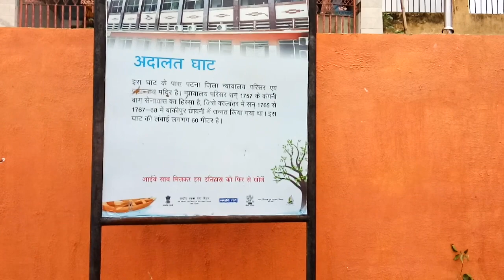Ganga lifeline of Patna| पटना में गंगा नदी का खूबसूरत नजारा देखिए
पटना के अदालत घाट में गंगा नदी का खूबसूरत नजारा देखिए। हाजीपुर दियारा में बसे लोगों के लिए लाइफलाइन की तरह काम कर रहा है। नदी के सहारे कैसे करोड़ों का बिजनेस चल रहा है। इस वीडियो में देखिए